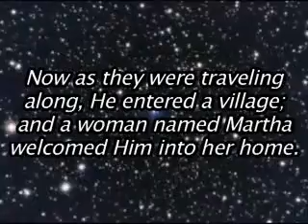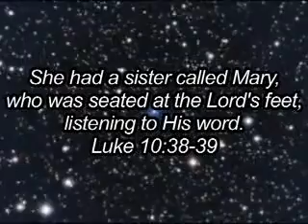Top Ten Reasons to Join a LIFEGROUP # 9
The Number 9 reason to join a LIFEGROUP is Space. When we meet in LIFEGROUPS away from the church campus, we have plenty of space!
Foxworthy Baptist Church.